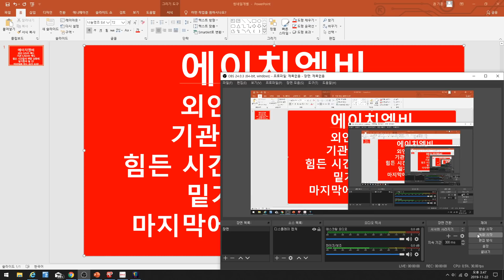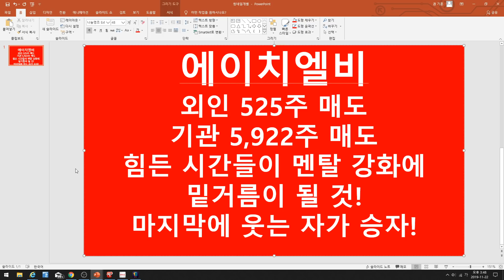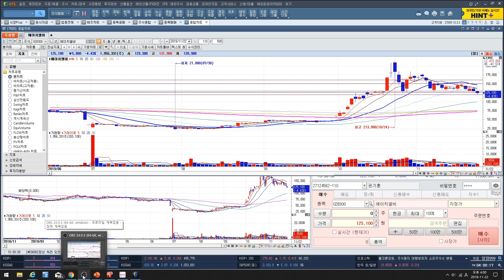[주식투자]에이치엘비(외인525주매도/기관 5,922주 매도/힘든 시간들이 멘탈 강화에 밑거름이 될 것!/마지막에 웃는자가 승자!)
에이치엘비(외인525주매도/기관 5,922주 매도/힘든 시간들이 멘탈 강화에 밑거름이 될 것!/마지막에 웃는자가 승자!)